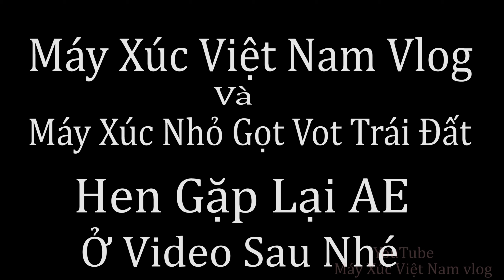Tập 4 Đào Bể Phốt 2x2,8x2m Bể Phốt Trước Cửa Sân Nhà Xúc Đất Lên Xe Ô Tô Komatsu Pc 50-2e